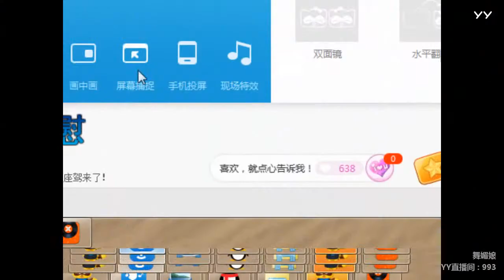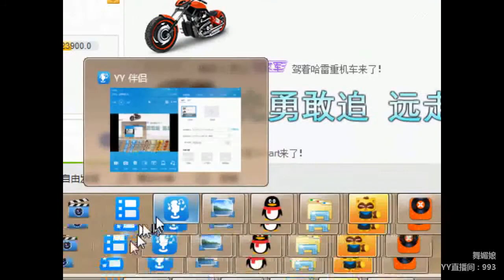YY LIVE 燃舞蹈 舞媚娘 -《燃舞蹈》（Artists・Sing・Music・Dance・Instrument・Talent Shows・DJ・KPOP・Remix・LIVE)